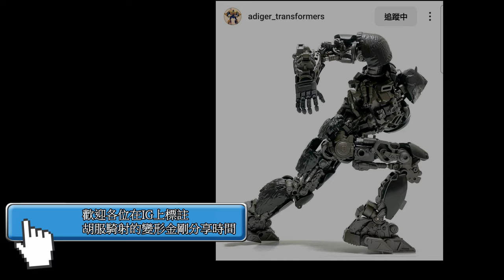胡服騎射的變形金剛分享時間 1758集 變形金剛 電玩 重新激活 v級 天王星 Transformers REACTIVATE Voyager Class STARSCREAM